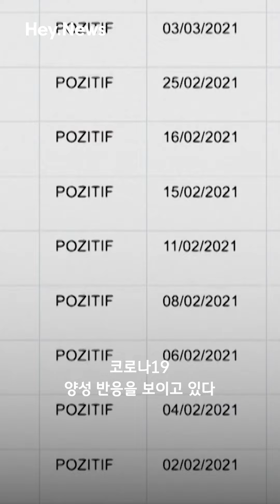14개월째 코로나에 걸려있는 남자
의료진은 카야산 씨가 코로나19에서 낫지 않는 건 약해진 면역력 때문이라고 보고 있다